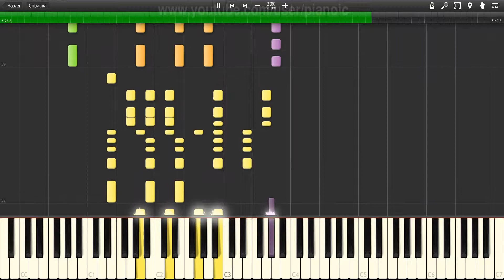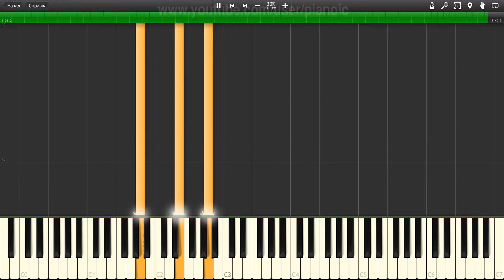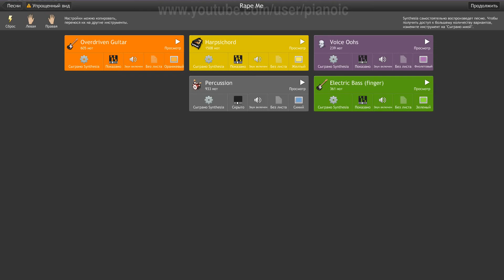How to play Nirvana Rape Me Piano tutotial 30% speed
In this piano tutorial, we will show you How to play Nirvana Rape Me   Piano tutotial  30% speed.